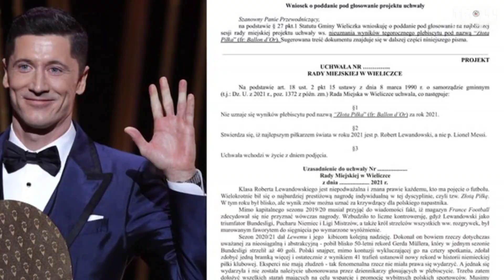Bản tin Troll Bóng Đá 4/12: Hùng Dũng lỡ hẹn AFF Cup | Lewandowski nhận Quả Bóng Muối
+ Thầy Park nhận tin sét đánh trước thềm AFF Cup 2020
+ Rangnick nói rõ mục tiêu của Man Utd trong ngày đầu nắm quyền
+ Không Lukaku hay Ronaldo, Guardiola chọn ai là cầu thủ xuất sắc Ngoại hạng Anh?
+ Ibrahimovic tiết lộ lý do đặc biệt để quay lại Milan
+ Tạch Quả bóng Vàng, Lewandowski nhận Quả bóng Muối